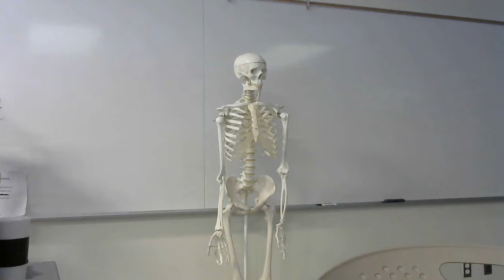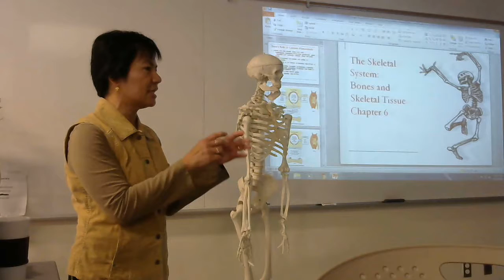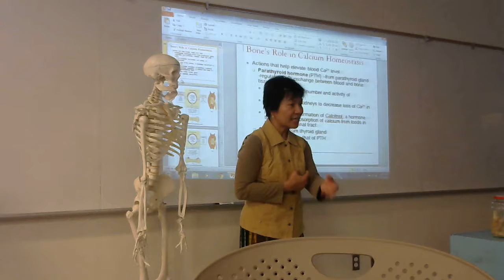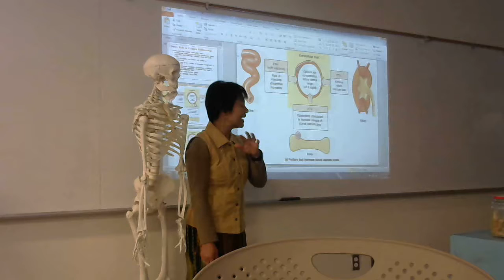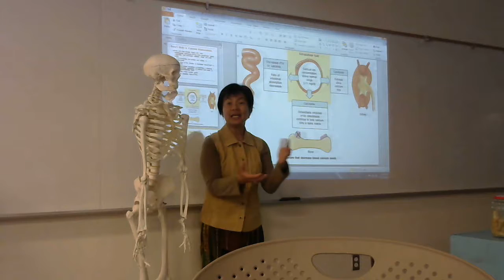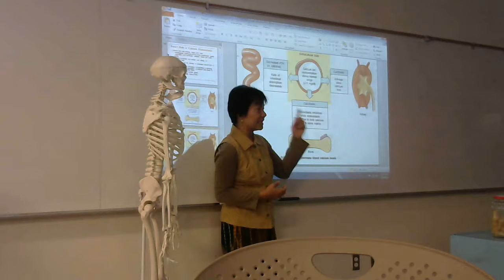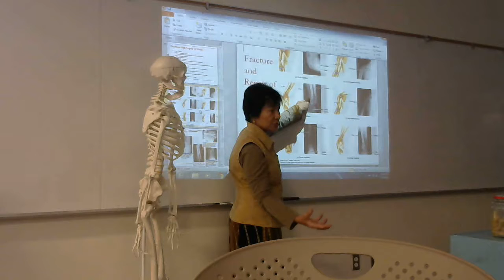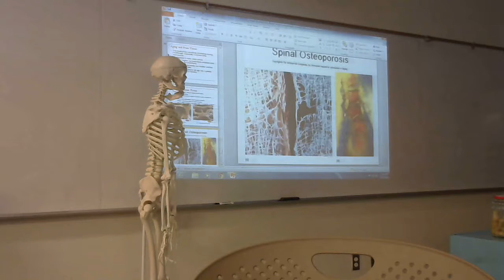Lecture 6 Pt 1